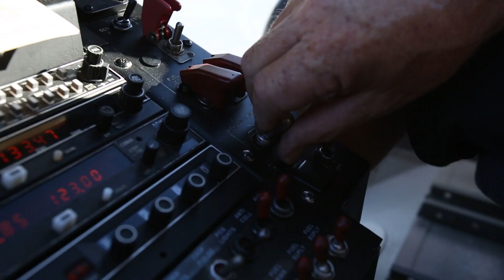Red Bull Helicopter takes flight at 2014 Miramar Air Show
Chuck Aaron, Red Bull helicopter pilot, practices for the his second performance at the 2014 Miramar Air Show.